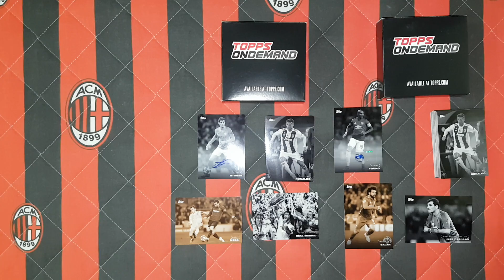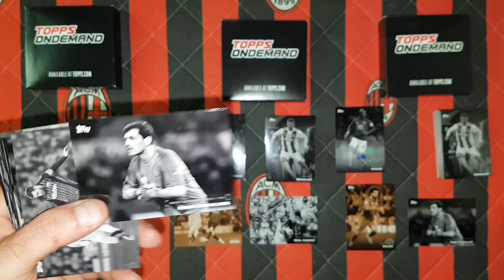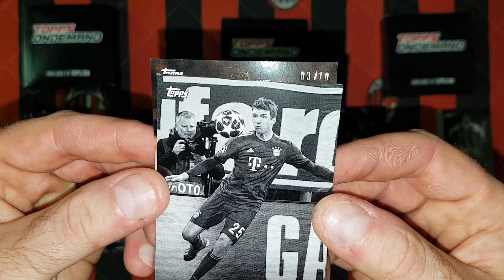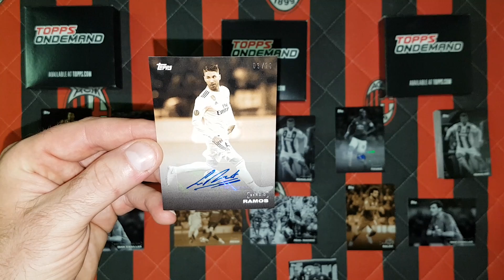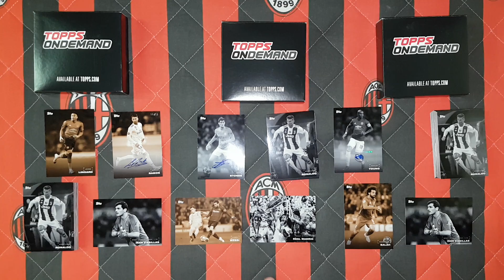NOWOŚĆ!!! TOPPS ON DEMAND - UNBOXING BOXA NR.3 - SZOK!!! MEGA AUTOGRAF LIMITOWANY 3/10!!!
Pora na otworzenie ostatniego trzeciego boxa z kolekcji Topps On Demand. i tutaj trafiam HIT!!!...Bardzo znany zawodnik na karcie z autografem do tego limitowany do /10...